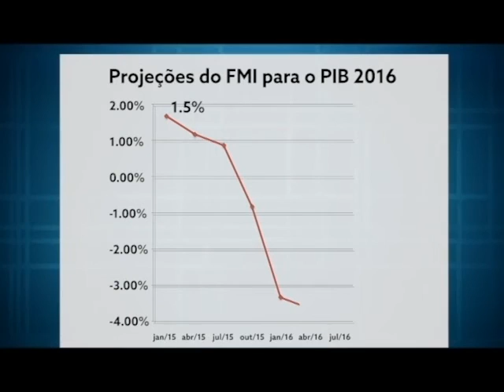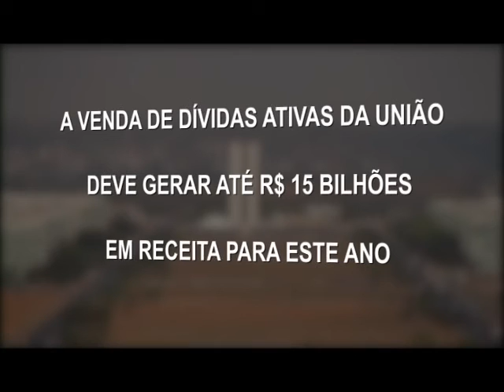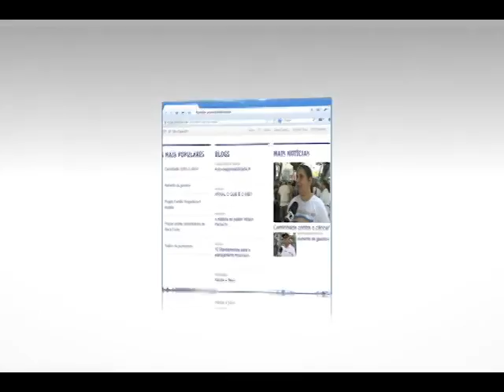As notícias mais importantes do momento Repórter Setorial Edição 95 Bloco 1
- FMI faz boa previsão para o PIB do Brasil

- Governo discute medidas de estímulos da economia e bloqueio de gastos da união

- Novas regras de segurança nas fiscalizações de embarques de voos domésticos tem causado atrasos e tempo nas filas de espera dos aeroportos

- Momento saúde: prejuízos do Alzheimer

- Comentário Cataldi: tarifas bancárias